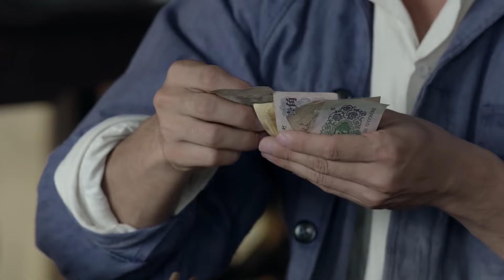农村电视剧丨【知青家庭】08 知青任程伟返城后与教师陈悦青收养弃婴重组家庭，本以为幸福生活即将开启，不料孩子生性顽劣屡屡闯祸，二人将如何才能引导他走向正途?（于荣光、潘虹）-国剧经典